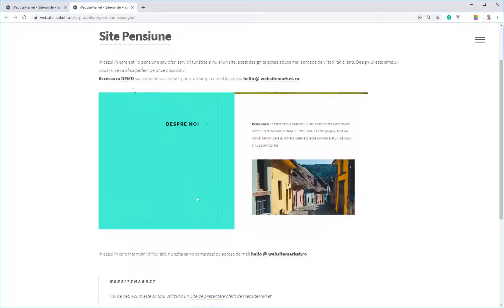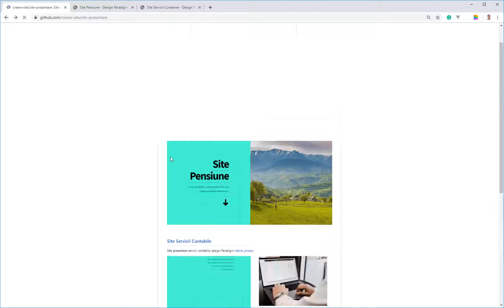Site-uri de Prezentare - Gratuite si Comerciale | WebsiteMarket